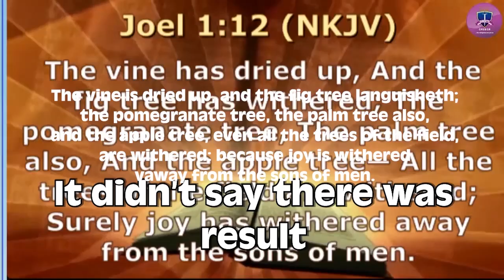I Pickup JOY